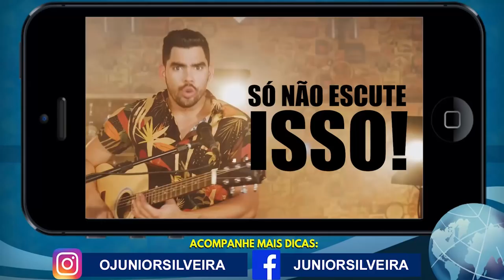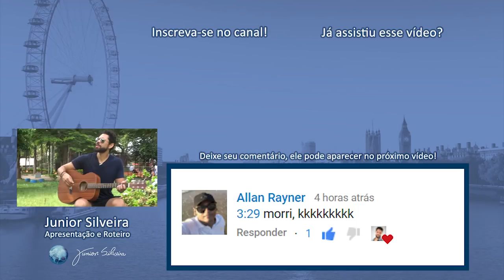AEROSMITH - CANTE DIREITO! | Junior Silveira